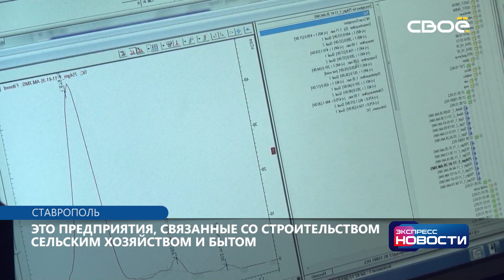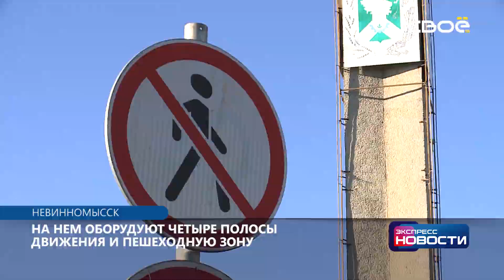Экспресс новости. Своё ТВ. Выпуск от 07.04.2020, 22:30